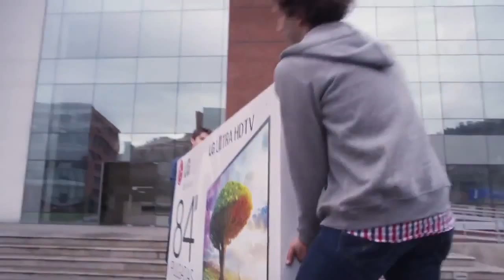FUNNY 2014 NEWS FUNNY2014 news funnyCrazy Job interview prank